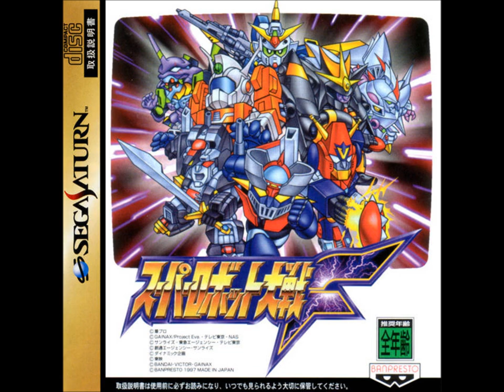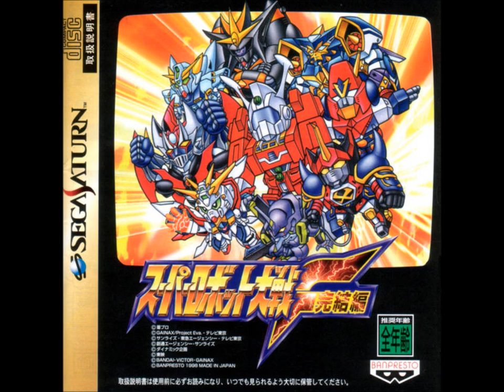SRW F/F Final (SS) - Mazinger Z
SRW F/F Final (Sega Saturn) version of "Mazinger Z" from Mazinger Z. Original performed by Ichiro Mizuki.